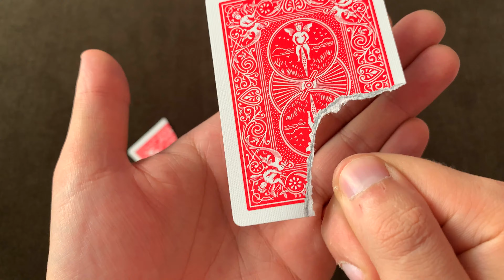ЭТОТ ФОКУС С КАРТОЙ СВОДИТ С УМА / НЕВОЗМОЖНАЯ ЛЕВИТАЦИЯ НАД РУКОЙ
Очень эффектный фокус с картой и секрет невероятно простой!!! Этот фокус показать непросто, он "ракурсный", поэтому потренируйтесь и показывайте только 1-му зрителю!!!